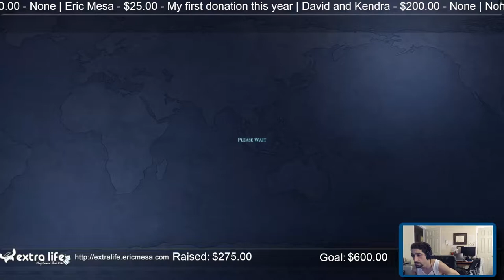ExtraLife: Eric Plays MultiPlayer Civ VI 20220524